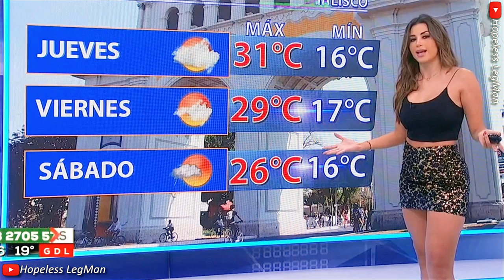Susana Almeida 2021 Jun 16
Susana Almeida presenting a very crisp, mesmerizing, professional weather forecast and traffic report while wearing a black and gold mini dress.